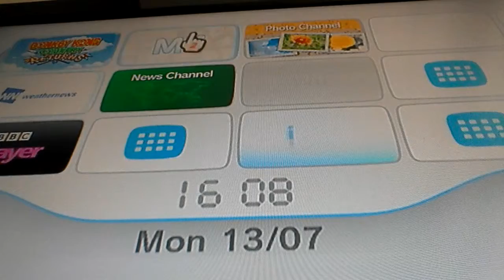Wii - Donkey Kong Country Returns - Jungle Hijinxs (1-1)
Our first Video on the Nintendo® Wii™ and we are playing a suitable game, Donkey Kong Country Returns! Enjoy!